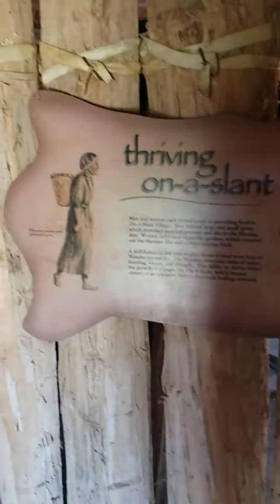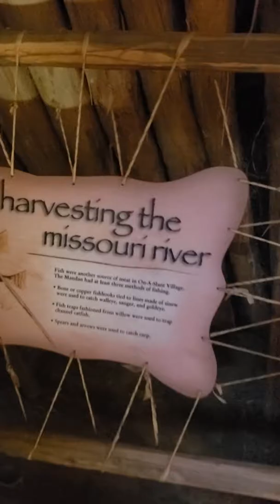Slant Indian Village ...07/25/19 ...Fort Lincoln State Park